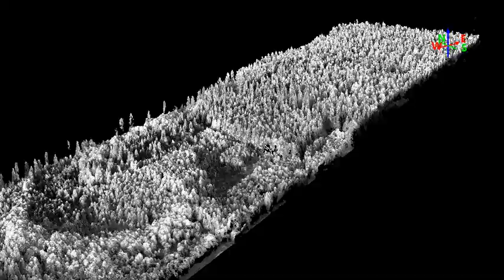Parrot Sequoia - Image matching of NIR photos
This is a point cloud from image matching of the NIR photos taken with a Parrot Sequoia multispectral camera from 120 m above ground level. The flight was done with a 3DR Solo in approximately 13 minutes. A photo was taken every 3rd second giving an overlap of 78% in the flight direction when flying at 8 m/s. The side overlap was 78% as well.